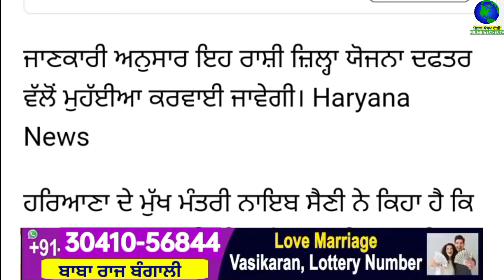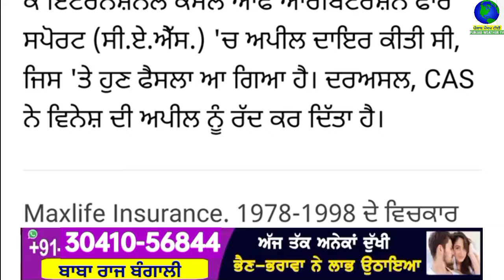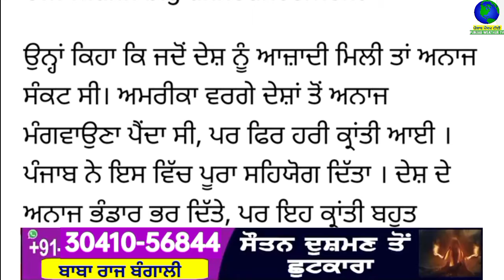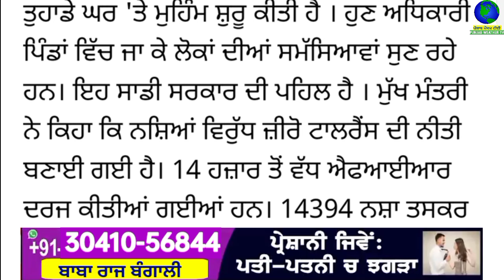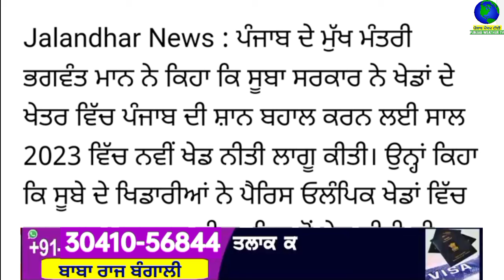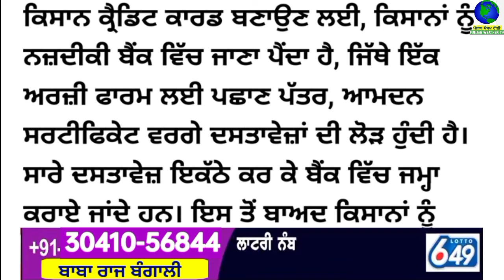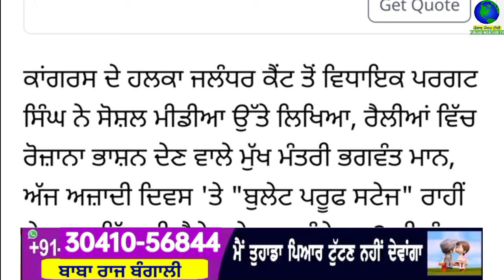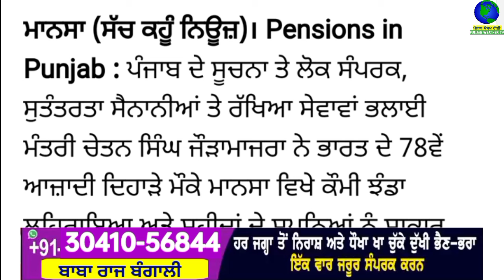Top Big News | 16 august 2024 afternoon news | ਵੱਡੀਆਂ ਖਬਰਾਂ | Punjab Weather Tv | Today Punjab News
ਅੱਜ 16 august 2024 top afternoon news ਦੇਖੋ Jaspreet Singh ਦੇ ਨਾਲ Punjab Weather Tv Channel ਤੇ

punjabi news
16 august 2024
punjabi news today
top news
big news
news update
punjabi top news
5 top news
10 top news
5 big news
headlines
punjab
india
punjabi khabran
prime time
punjabi news
punjab news